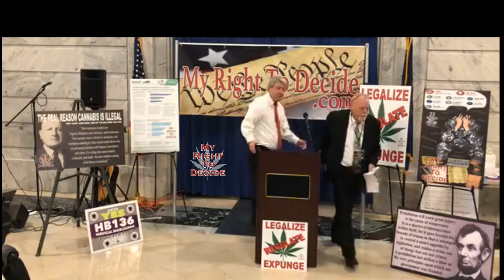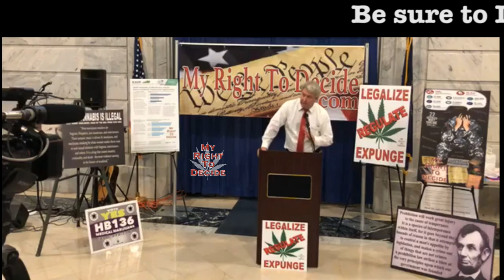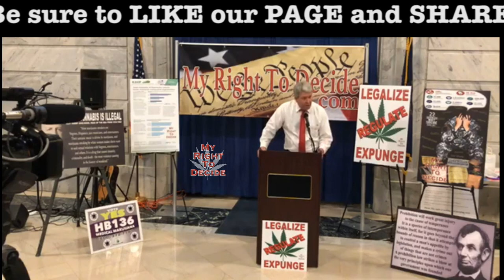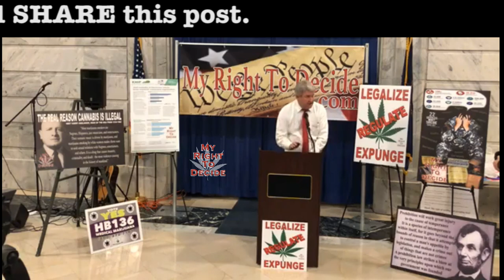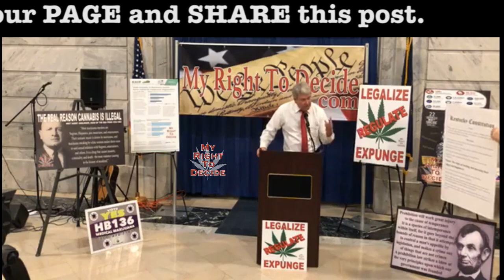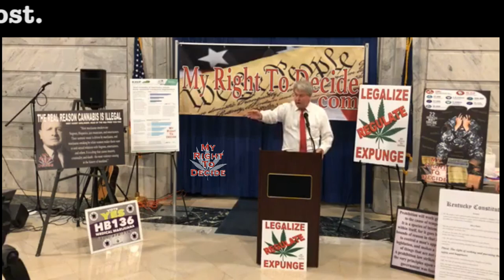Tom Rector Jr. (2020 Cannabis Rally)